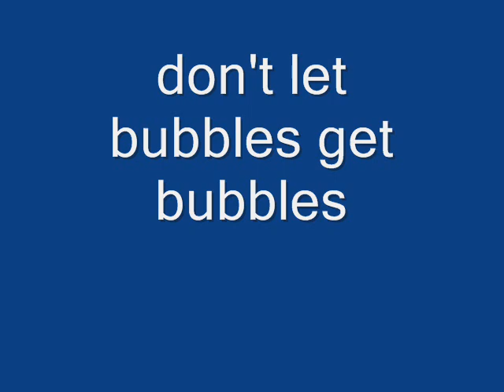don't let bubbles get bubbles